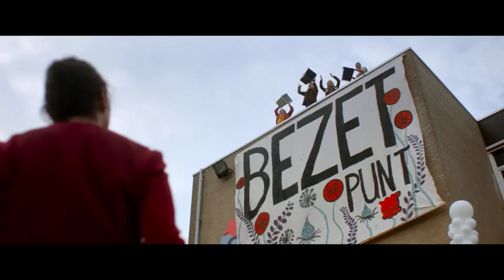Trailer SPANGAS IN ACTIE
Vanaf 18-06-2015 in de Nederlandse bioscopen. Regie: Jop de Vries.

De vriendschap van Raaf (Lennart Timmerman) en Abel (Ricardo Blei) komt onder druk te staan wanneer het Spangalis College wordt gesloten en de leerlingen verspreid zullen worden over andere scholen. In hun strijd om dit te voorkomen besluit de vriendengroep het schoolgebouw te bezetten. Dat gaat niet volgens plan. En als Raaf en Abel daarbij flink ruzie krijgen, ontstaan er twee kampen binnen de hechte vriendengroep. Pas nadat het helemaal uit de hand loopt, beseffen ze wat de waarde van vriendschap eigenlijk is.